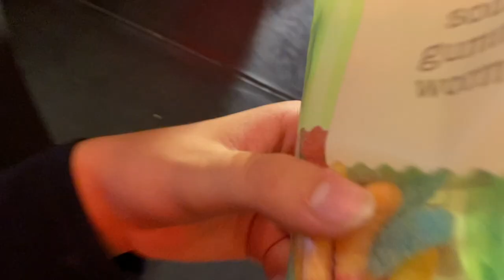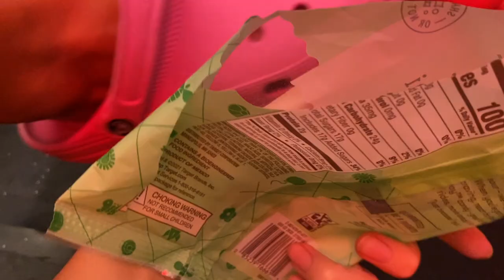turn it around (dance comp) vlog!!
hi guys this vid is short bc we only had solos and two duets but enjoyyaysyysyefhu